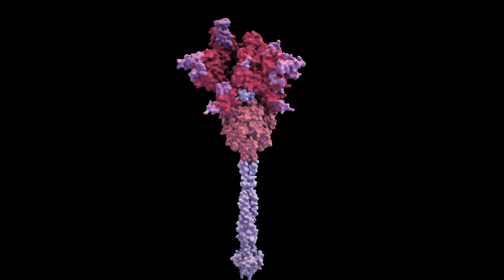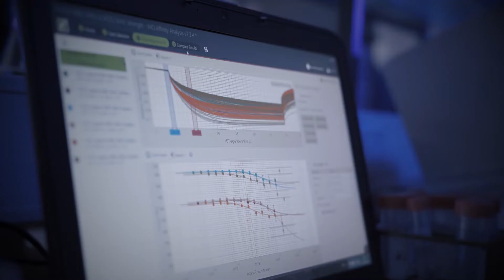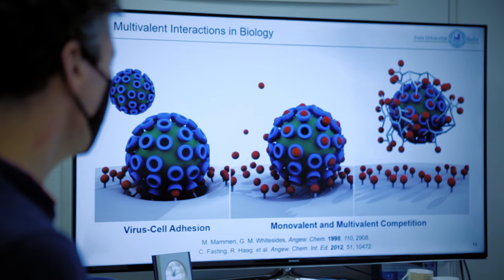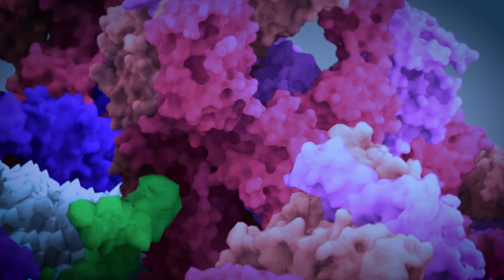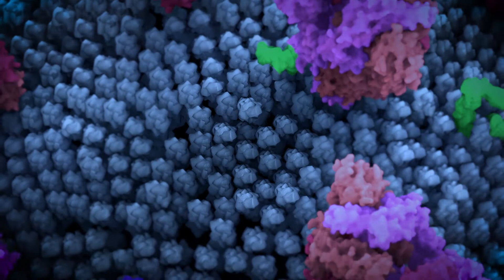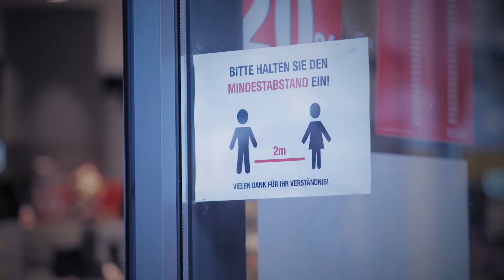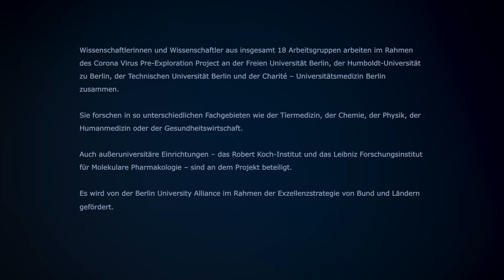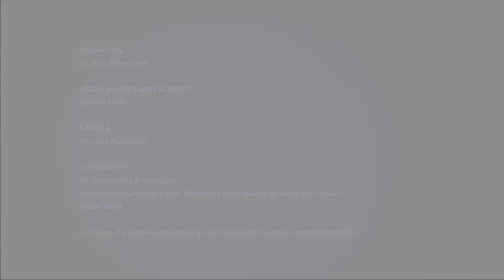Gemeinsam gegen das Corona-Virus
18 Forschungsgruppen arbeiten in Berlin daran, das Corona-Virus besser zu verstehen – von der molekularen Ebene bis zur Ausbreitung in der Bevölkerung. Die Berlin University Alliance fördert das Projekt. Die Wissenschaftlerinnen und Wissenschaftler arbeiten an neuen Therapieansätzen. Sie wollen herausfinden, wie man das Virus inhibieren, also unschädlich machen kann. Ihre Ansätze testen sie an einem Lungenmodell aus dem 3-D-Drucker. Wie hat sich das Virus seit seinem ersten Auftauchen im Winter 2019 verändert?
Der Film blickt in die Labore und zeigt wie Wissenschaftlerinnen und Wissenschaftler an der Freien Universität Berlin, der Humboldt-Universität zu Berlin, der Technischen Universität Berlin, der Charité – Universitätsmedizin sowie dem Leibniz-Forschungsinstitut für Molekulare Pharmakologie und dem Robert Koch-Institut zusammenarbeiten.